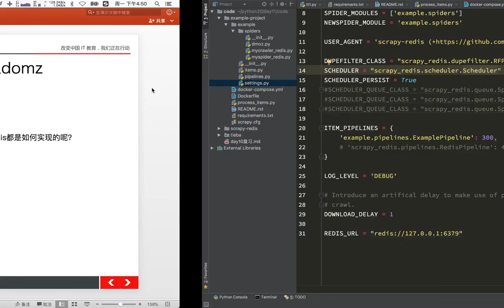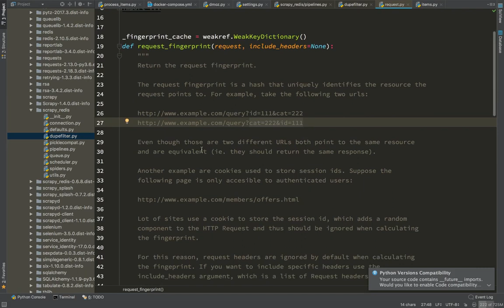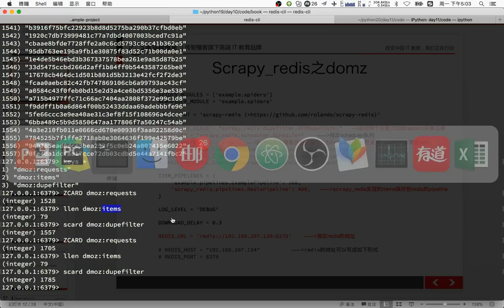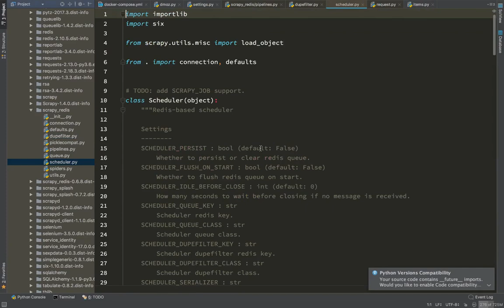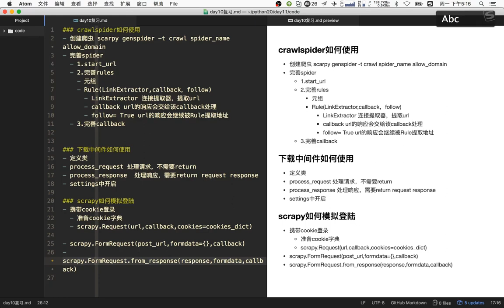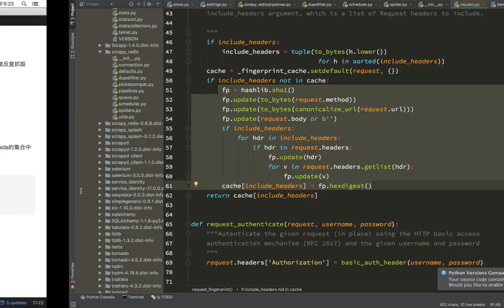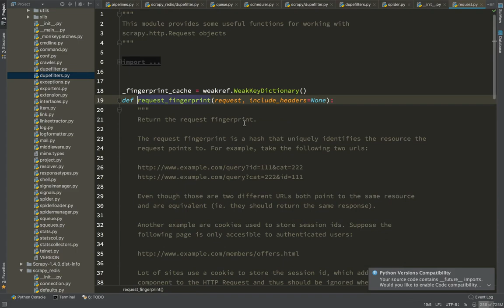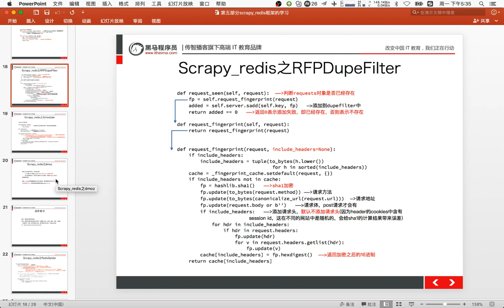20 爬虫scrapy框架及案例丨07 scrapy 分布式丨04scrapy redis的源码介绍